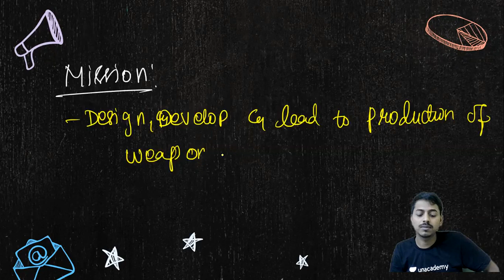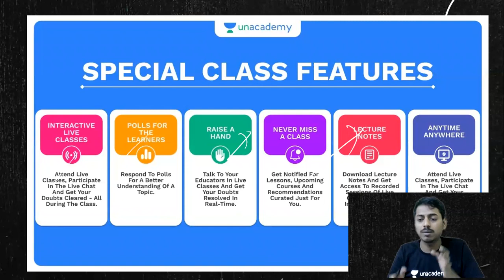DRDO - Group 1 & 2 Mains💥🔥 | Sasikumar V | Ungal Unacademy TNPSC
Crack this TNPSC exam with our awesome mentor-Sasikumar. Join him as he explains DRDO for Group 1 & 2 Mains.

You can enroll to Unacademy Subscription and get the following benefits:
1. Learn from your favorite teacher
2. Dedicated DOUBT sessions
3. One Subscription, Unlimited Access to Live Online Classes and Videos
4. Real-time interaction with best-in-class teachers
5. You can ask doubts in live online classes
6. Limited students in each Class
7. Download the videos & watch them offline

About the Educator : Educator Sasikumar V has completed B.E - CSE from Anna university and is one of the top educators at Unacademy Tamil Nadu PSC covering History for Tamil Nadu aspirants and has experience of 6 years in teaching.

📌 Watch educational courses in the Tamil language and prepare for TNPSC (Tamil Public Service Commission) exam

Feel free to spread the word – share the videos with your friends and classmates.